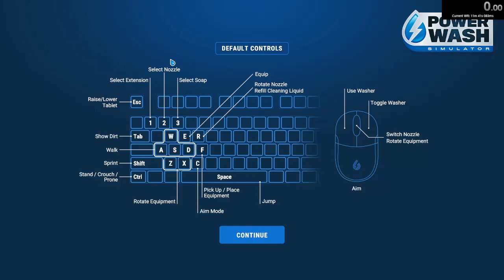PowerWash Simulator 1.0+ Steam Locomotive Speedrun: 9m 56s 950ms